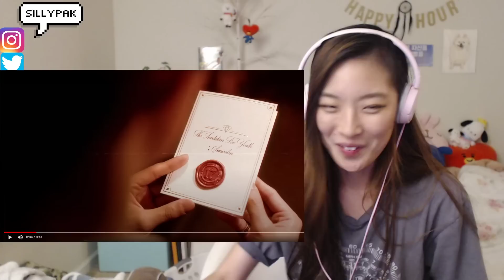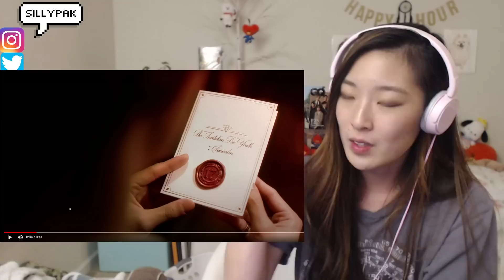SEVENTEEN (세븐틴) The Invitation For Youth '; [Semicolon]' TEASER 💎 REACTION | FETUS CARAT 💎👋(°o°；)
;_________________; oof. 💎＼(°o°；)
i am fetus carat pls be nice TY ;-;

((All donations will be used to help improve the quality of sillypak's channel!))
Thank you! - Mama Pilbug